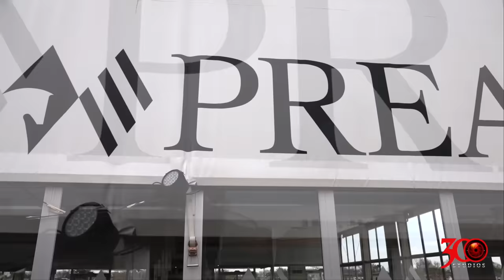300 Unplugged Presents Kaeli Roselle [Season 5]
300 Entertainment Presents The 300Unplugged StayHome Series - Season 5 featuring Kaeli Roselle
New performances by artists on the rise every Thursday at 8PM ET/5PM PT!